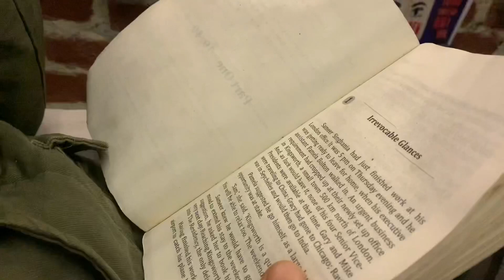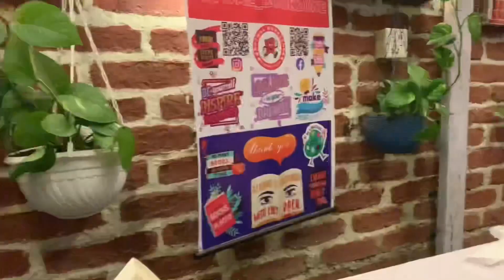End of 2022 Start of 2023